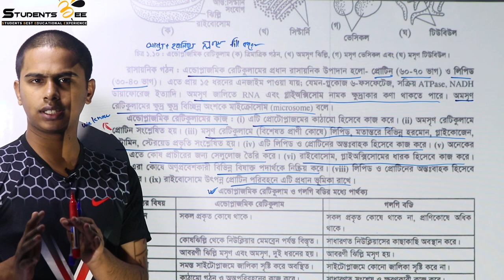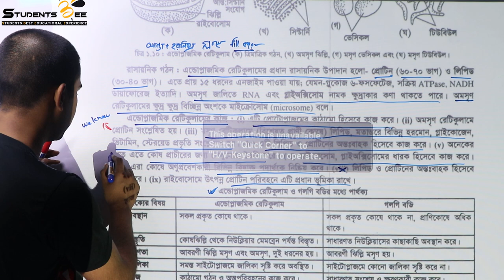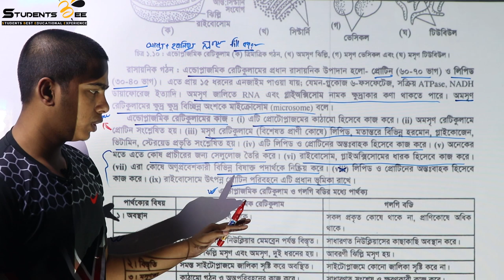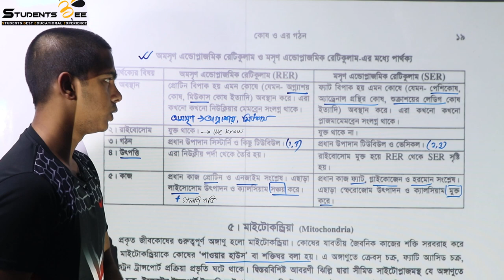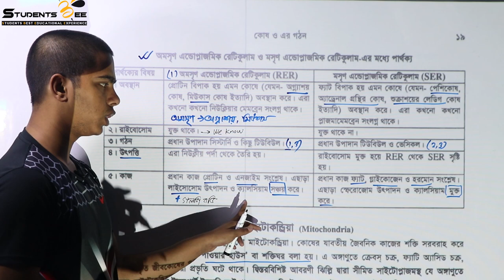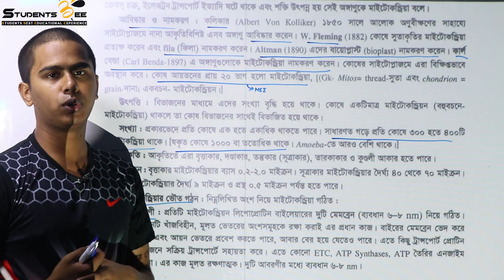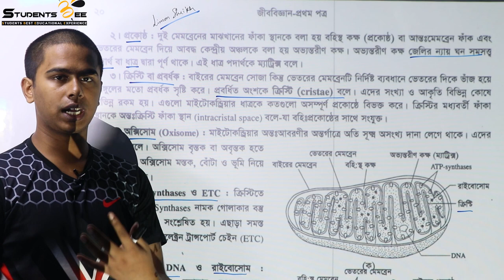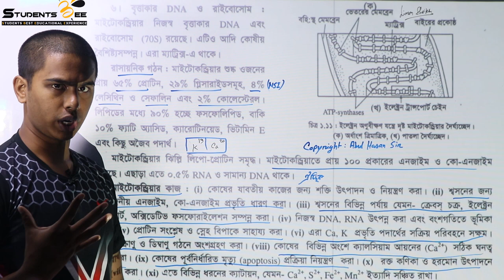Biology 1st paper 1st chapter part 9 | কোষ ও এর গঠন ৯ । Medical admission | Studentsbee । HSC 2020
this video is about 9th part of 1st chapter of Biology 1st Paper (class 11-12 curriculum)

About Students BEE:
       Services:
    1.Daily lecture according to routine wise topics
    2.Topic wise exams
    3. Model tests
    4. Problem solving (Admission related any question can be asked)

Our team:
  Founder & Project Head :Md. Limon Sheikh (SSMC)
  Exam co-ordinator : Sarwar Hossain (SSMC)
  Exam co-ordinator : Abdullah Bin Hasan (SSMC)
    Question and exam:
  Rokonuzzaman Limon(SSMC)